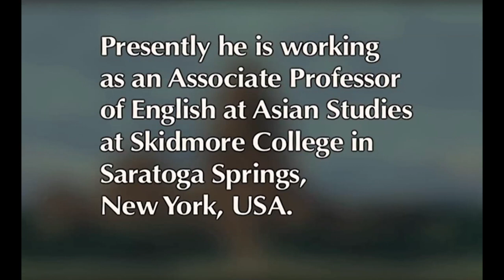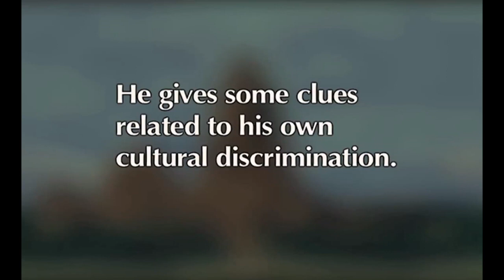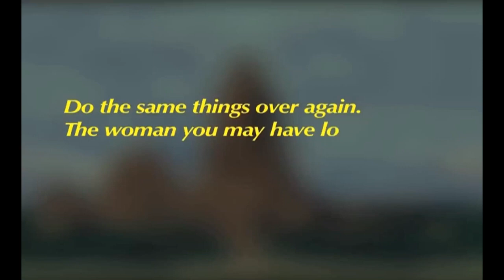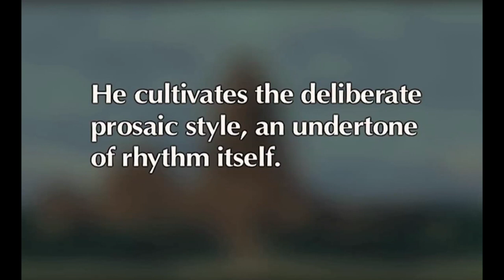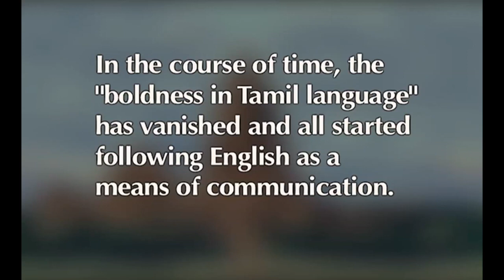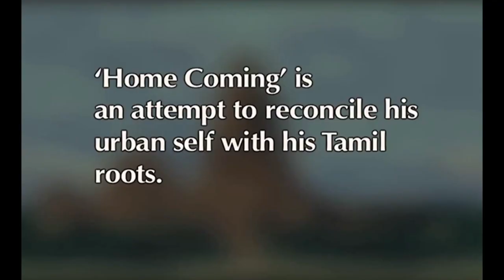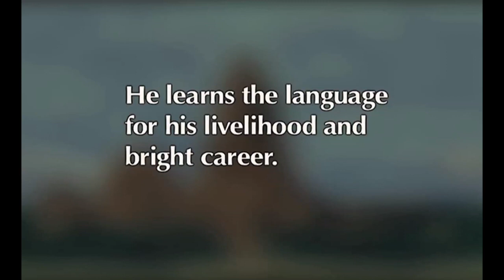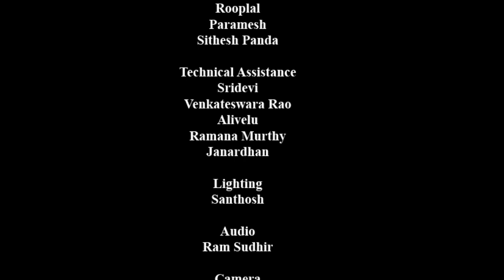LESSON 03 Exile From Rough Passage by R Parthasarathy